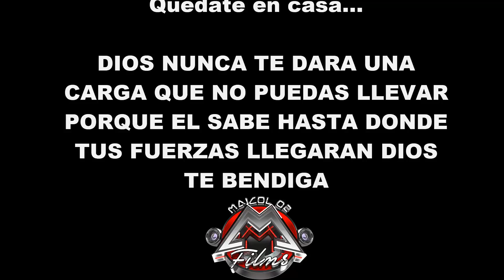QUEDATE EN CASA EN ESTA CUARENTENA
Mensaje De Reflexion Quedate en casa en esta cuarentena pelicula reflexion mensaje Producida Por Maicol 02 films

Vivencia callejera
Peliculas Dominicana
Pelicula Latinas
Pelis HD
Pelis Gratis
Relatos Callejero
Relatos
La peliculas Gratis
La peliculas onlines
Pelis TV
Pelis Buenas
Pelis

Camara Producion
Maicol 02 Films